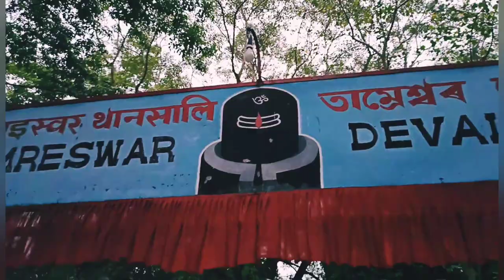BolBamt Gole Khuwa2 Besi kio Hoi Tar? Tamreswar Devalaya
খালি খোৱা কাম ৰাকেশৰ
      bখাইছে আৰু